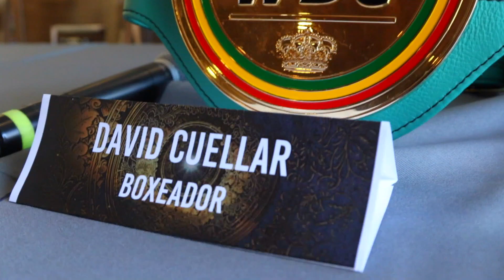Se encienden los ánimos en Tijuana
David "El General" Cuéllar y el chileno José 'Pancora' Velázquez prometen una guerra en el Auditorio Municipal de Tijuana